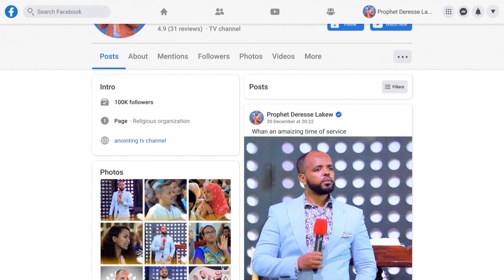እጁ ምንድናት? የጸናች የእግዚአብሔር እጅ...አስደናቂ ትምህርት በነቢይ ደረሰ ላቀው...||MAN OF GOD PROPHET DERESSE LAKEW